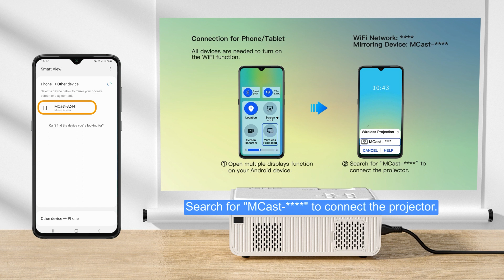X-M03H--How to connect to Android Smartphone/Tablet--1080P Projector